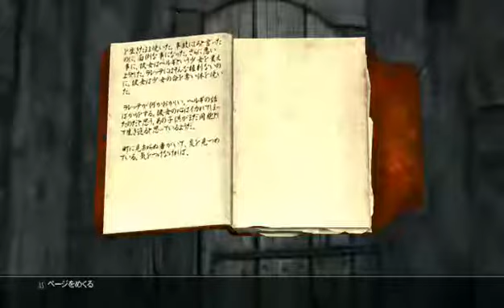【Skyrim】散策＆「埋葬」クエストなど色々（Twitch配信）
全世界で200を超えるゲーム・オブ・ザイヤーを獲得した『The Elder Scrolls V: Skyrim』に『Dawnguard』『Hearthfire』『Dragonborn』の全追加コンテンツを収録し、完全リマスター。
コンバットカメラ、騎乗戦闘、最上級難易度である「レジェンダリー」、そしてPerkのマスターとスキルの永久レベルアップが可能となる「レジェンダリー・スキル」などの新要素も完全収録。
本編で楽しめた魅力的な物語や数々の冒険に加え、HD画質で表現された最上級の映像。
タイトル名：The Elder Scrolls V: Skyrim® Special Edition
対応ハード：PlayStation®4/Xbox One/PC